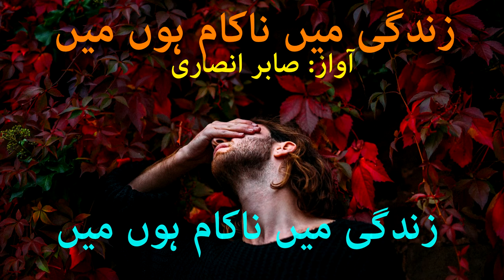Zindagi Main Nakam Hon Main | Sad Ghazal | Sad love Shayri | Best Heart Broken Peorty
Poet: Amjad Islam Amjad
Selection : Sabir Ansari
Label : How To Productions
Production : How To Productions Team

Urdu Ghazal
Urdu Shayari
Shero Shayari
Shayari
Sad Urdu Ghazal
Ghazal
Urdu Poetry
2 Line Poetry
UrduPoetry
Hindi Poetry
Hindi Shayari
Love Shayari
Poetry
Romantic Shayari
Sad Poetry
Sad Poetry In Urdu
Sad Shayari
Shayari
Shayari Sad
Urdu Poetry
Urdu Poets
Urdu Shayari
Mirza Ghalib
Poetry Club
Sad Song
Quotes
Inspirational Quotes
Motivational Quotes
Love Quotes
Life Quotes
Urdu Poem
Hindi Poem
Poems
Shayari love
Urdu Sad Poetry
Shayari Urdu
Urdu Poetry Sad
Poetry Love
Urdu1
Sad poetry
Urdu Point
BrokenHeartPoetry
Shayari In Hindi
Hindi Shayari
Urdu Shayari
Urdu Shayari Love
4 Line Urdu Poetry
Romantic Poetry
Urdu Poetry
Bewafa Poetry
Bewafa Shayari